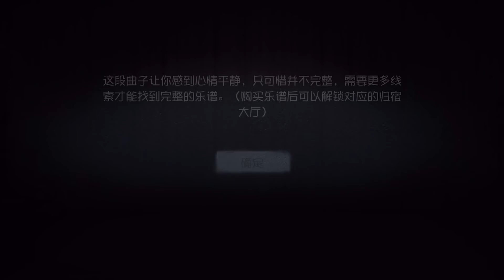[Identity v] ระบบแต่งห้องมาแล้ว!! เพลงอย่างหลอน | Jubjang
IdentityV อัพเดตระบบแต่งห้องแล้วนะคะ!! หลังจากหลายคนรอคอยกันมาอย่างเนิ่นนาน บอกเลยว่ากำตังกันให้ดีๆ 55